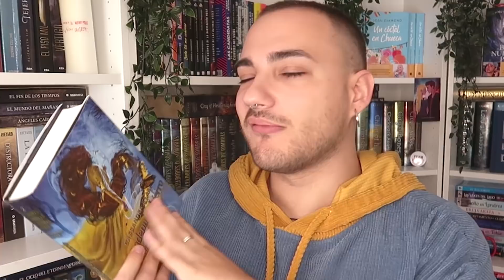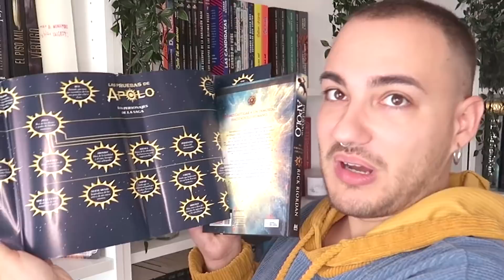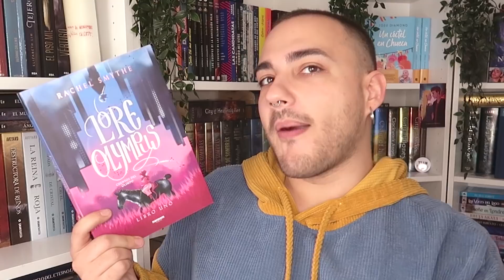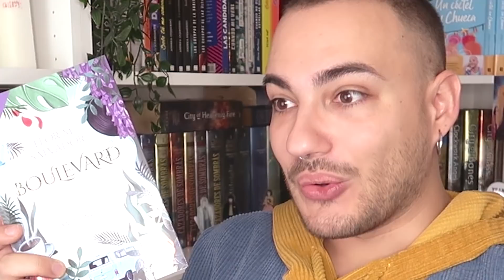PRIMER BOOK HAUL DEL AÑO 🔥 ¡Con MUCHAS novedades! | Josu Diamond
Hoy os traigo este SÚPER MEGA Book Haul con un montón de novedades juveniles literarias, desde Sarah J. Maas a Cassandra Clare, libros de fantasía y Wattpad.

COMPRA mi nuevo libro UN CÓCTEL EN CHUECA, el inicio de una trilogía llena de risa, sex0 y mucho orgullo 🏳️‍🌈

¿Conoces LITERALI Box? ¡Es mi empresa de CAJAS LITERARIAS y MERCHANDISING LITERARIO!

¡Buenas! Soy Josu Diamond y este es mi canal. Hago libros sobre vídeos, ¿o era al revés?

Tengo 25 y vivo en Madrid. Escribo, leo, veo series, escucho música y trato de bailar vogue (i'm so into voguing right now!).

Grabo mis vídeos con la Canon 70D con el objetivo de 50mm 1.8 STM, a veces con la Canon Powershot G7X Mark II. Edito con Final Cut Pro. Miniaturas con Photoshop CC 2020.